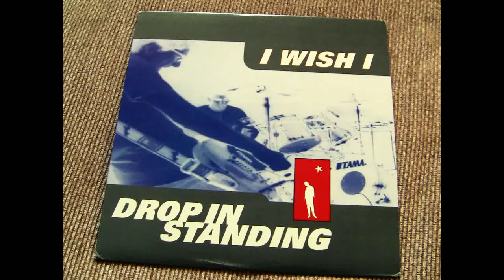I Wish I - Drop In Standing (full)